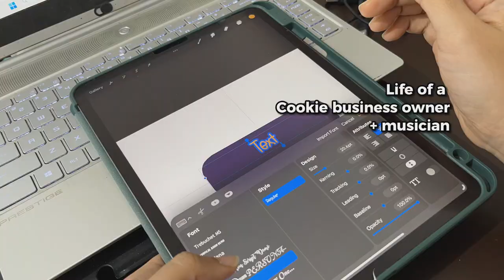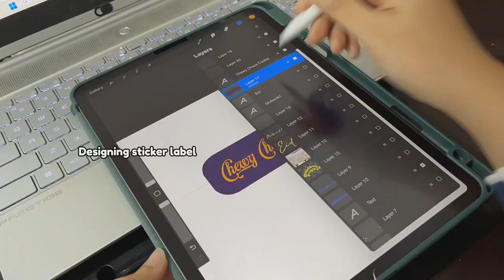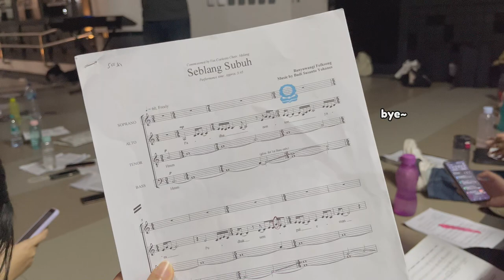Cookie Vlog #1 + Choir Practice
Hi! i'm Sasa and this is my first vlog!
I run a decorated cookie business, and also i love music. so why not combine them into a vlog?? here is a glimpse of my life~

gear:
camera: iphone 13
video editing: capcut pc
graphic editing: procreate